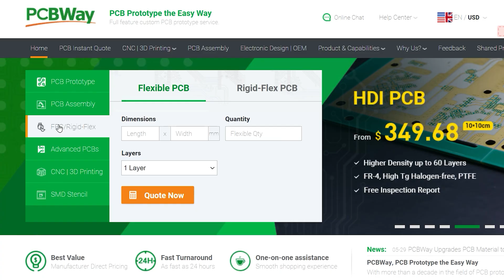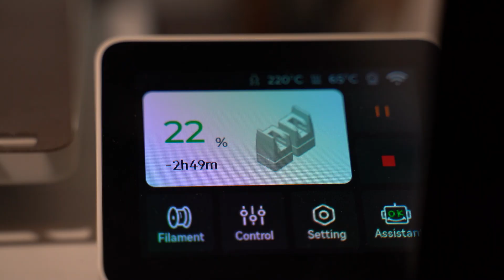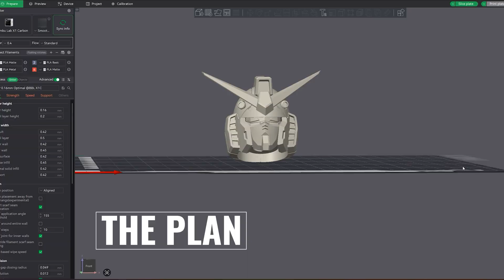10 Must-Print Figures… You Have to See This!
10 amazing 3D-printed figures that push creativity, engineering, and detail to the next level!
From highly detailed characters to mind-bending artistic models, this countdown showcases some of the most impressive prints I have printed in the past 2 years.

🤖 Your next project deserves parts from  PCBWay!
Custom PCBs, 3D prints, CNC parts — all in one place, fast and affordable.
🎁 Use my link and you'll get $5 off your first order